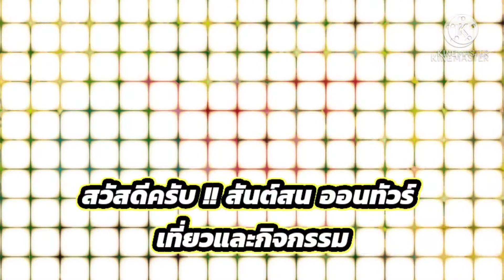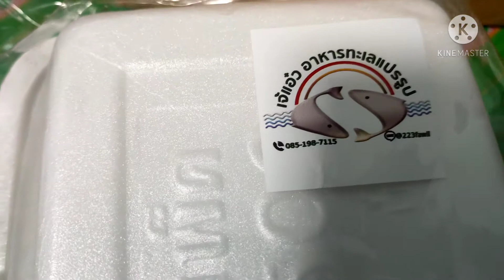รีวิวอยู่บ้านหยุดเชื้อเพื่อชาติทานอาหารทะเล อร่อยมาก !!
สันต์สน ออนทัวร์ เที่ยวและกิจกรรม sanson on tour รีวิวอยู่บ้านหยุดเชื้อเพื่อชาติ ทานอาหารทะเล อร่อยมาก !! ส่งตรงจากแม่กลองทางเคอร์รี่ไปรษณีย์ sanson on tour

อย่าลืมคอมเม้นท์และให้กำลังใจด้วยนะครับ ท่านสามารถติดตามช่องสันต์สน ออนทัวร์ได้ตามรายการด้านล่างนี้ครับ

ติดตามช่องทาง Facebook : สันต์สนออนทัวร์ เที่ยวและกิจกรรม Sanson on Tour